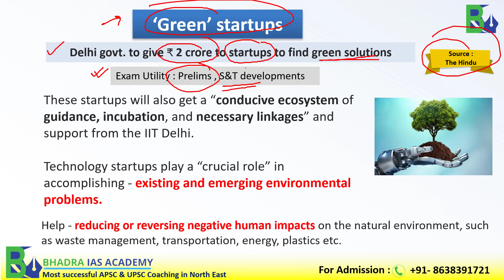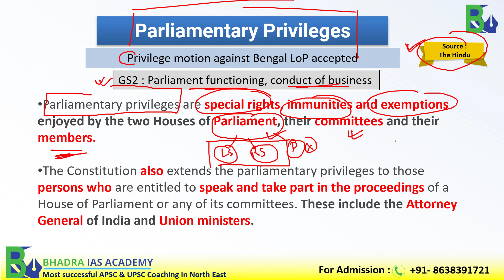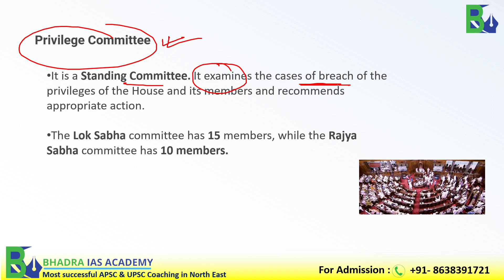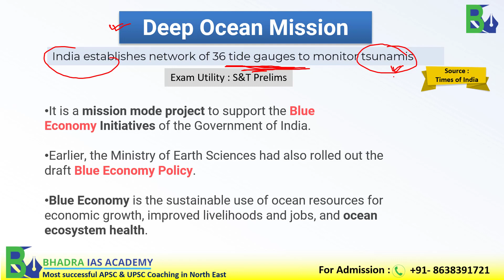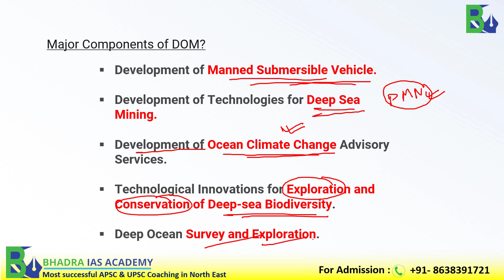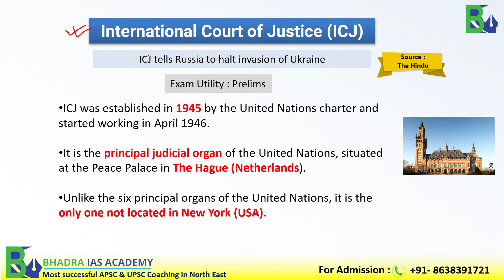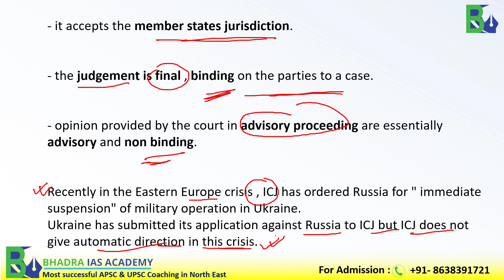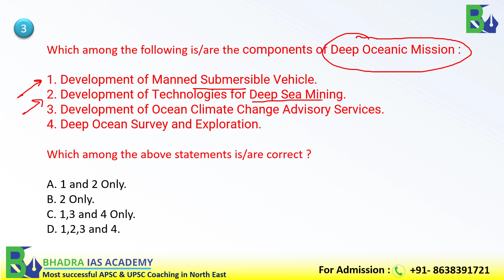Current Affairs for APSC & UPSC/18th March-2022/Daily Current Affairs/Current Affairs Today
Join Our Telegram Group for Free Study Materials and Video Lectures

Admissions open for APSC & UPSC